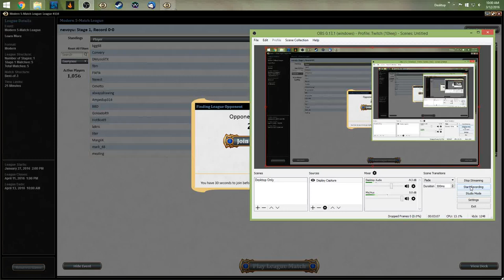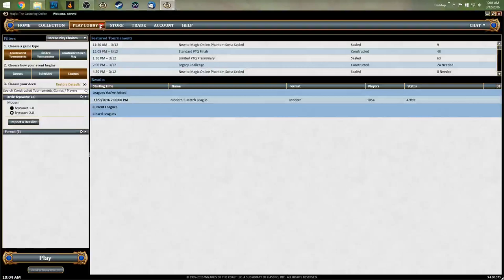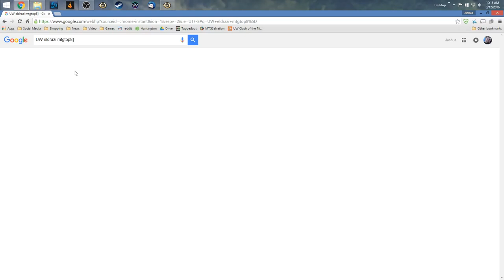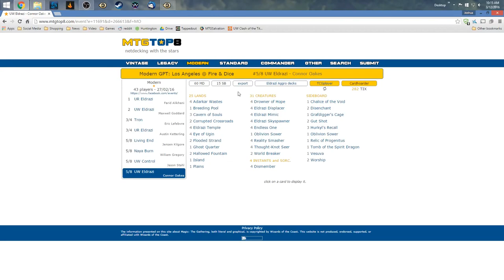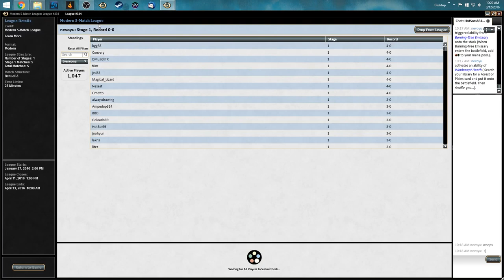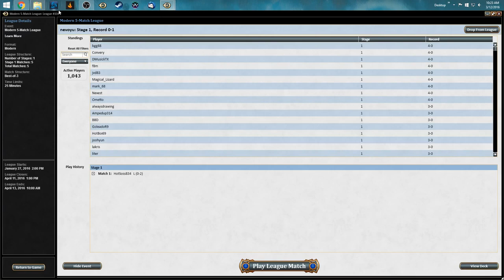Nyxwave vs UW Edlrazi Round 1